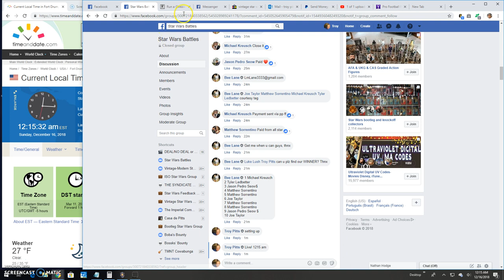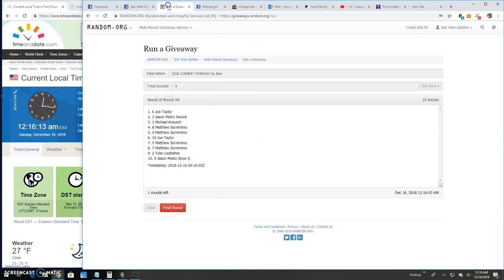Combat poncho Leia by Bee